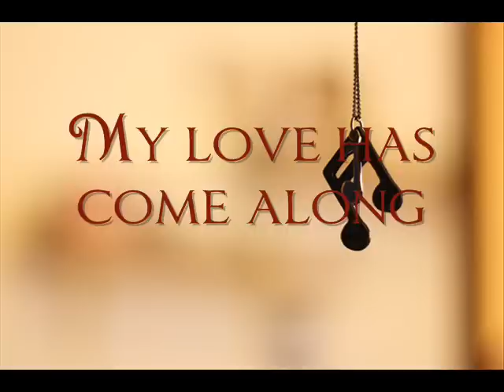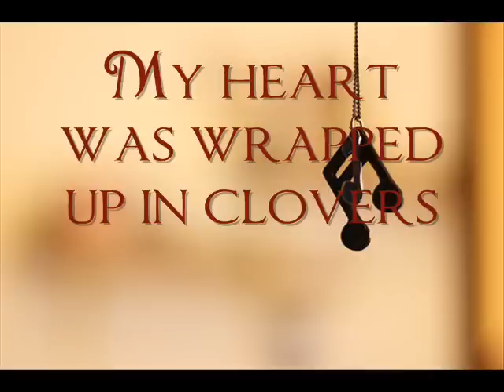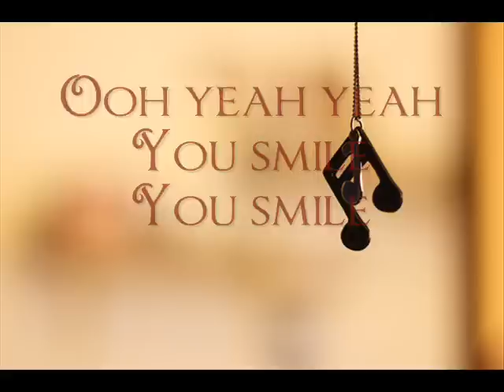At Last - Etta James with lyrics on screen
At last is a very special song, so sweet and lovely, as Etta James' voice.

This is my first video made with Movie Maker, I hope you'll like it.

Lyrics:
At last
my love has come along
my lonely days over
and life is like a song

At last
the skies above are blue
My heart was wrapped up in clover
the night I looked at you

I found a dream
that I could speak to
A dream that I
can call my own
I found a thrill
to press my cheek to
A thrill that I have never known
Ohh, yeah, yeah

You smile
you smile
Ooh and then the spell was cast
And here we are in Heaven
for you are mine at last

I made this video when Etta was still alive. And now, I hope this can become a tribute to a legendary voice, whose special sound no one will ever forget.
Rest in peace, Etta.

--I don't know what's wrong with mobile players, I'll try to fix it and make it available on smartphones!
--Thanks for all the lovely comments. Keep on spreading the love!